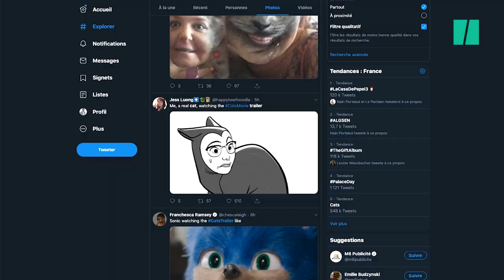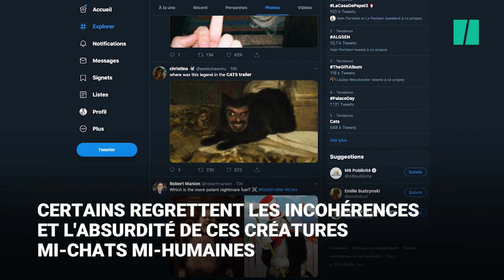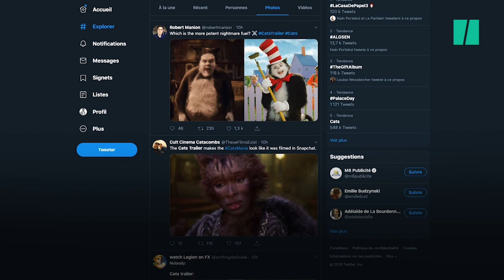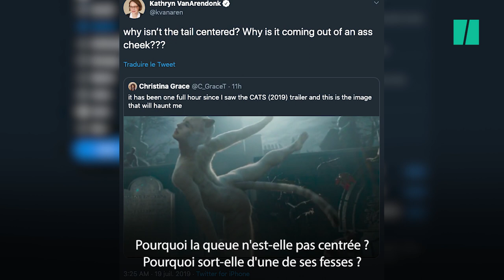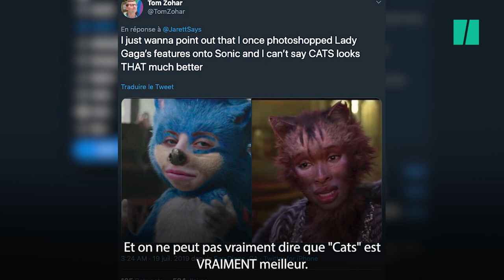La bande-annonce de "Cats" déjà tournée en ridicule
CINÉMA- Taylor Swift, Idris Elba, et des chats: le film "Cats" avait tout pour plaire sur le papier. Mais le résultat n'a pas manqué de faire rire les internautes.